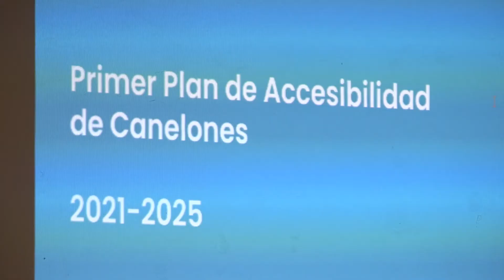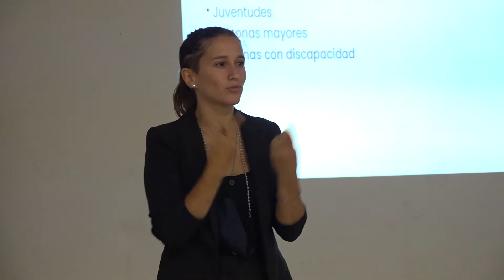Se realizó la presentación de las políticas de accesibilidad y discapacidad en Los Cerrillos